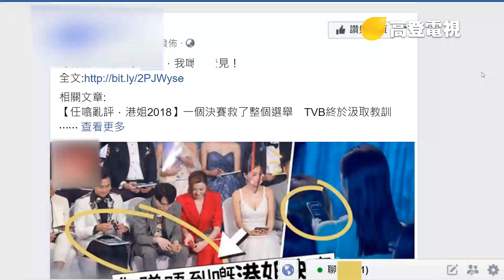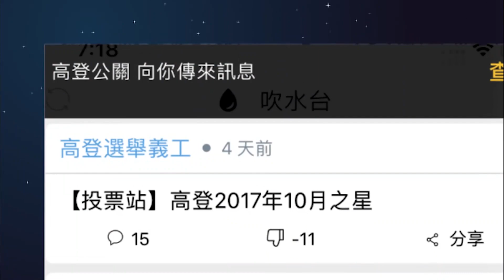【高登新聞】馮盈盈上高登被發現，某媒體指鹿為馬造成嚴重交通事故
較早前某媒體於Facebook上發佈一張馮盈盈上高登圖，指高登討論區為坊間某山寨討論區，其報導引起大批巴打關注，有會員甚至找出當時馮盈盈正在瀏覽高登哪篇帖文，亦有路邊社指鄰近有山寨討論區出現嚴重交通事故，因道路濕滑觸發連環撞爆車頭燈災難。

事件反映現今有個別傳媒公司已經脫離傳統傳媒枷鎖，看破紅塵，視公信力如無物。

隨後記者訪問馮盈盈當時使用的高登討論區手機程式開發者織菊防gay，他表示："爽啊，估唔到fyy都會用我"

全新高登官方App上線啦！【7月25日有更新！】